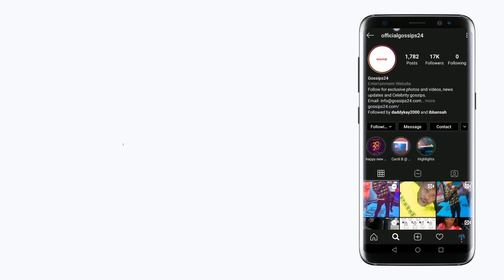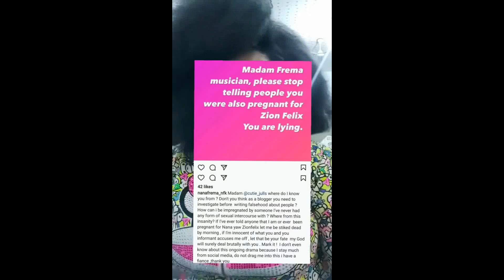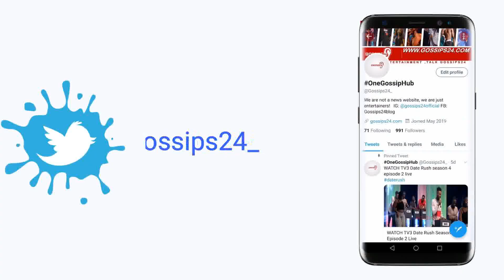Nana Frema, Zionfelix's ex-girl exp0ses Mina & Zion in a new video + Xandy Kamel begs Salma Mumin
- Nana Frema, Zionfelix's ex-girl exp0ses Mina & Zion in a new video
- Xandy Kamel begs Salma Mumin